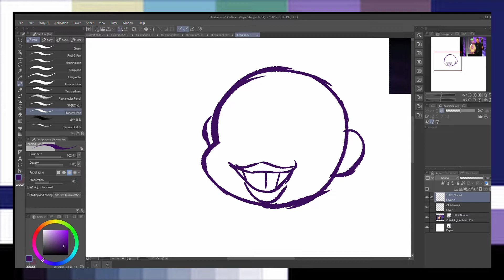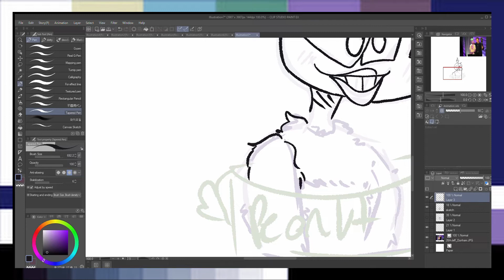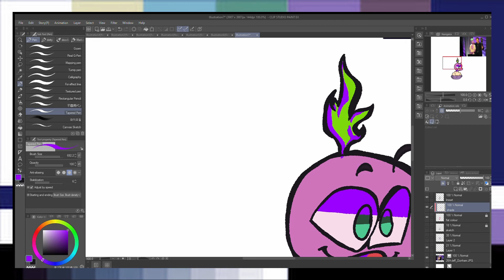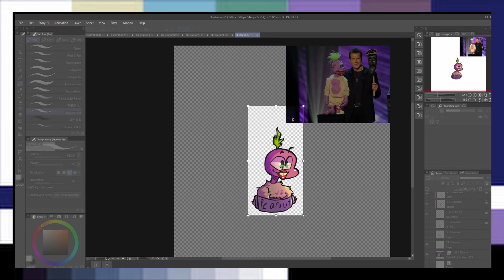Peanut-Speedpaint#64(Jeff fanart)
-PROGRAMS-
Wondershare Filmora-editing